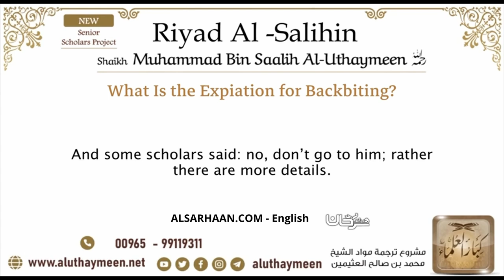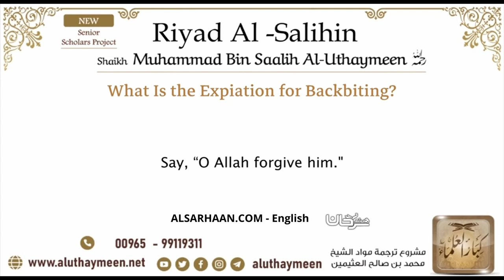66 What Is the Expiation for Backbiting – Imam Bin Uthaymeen